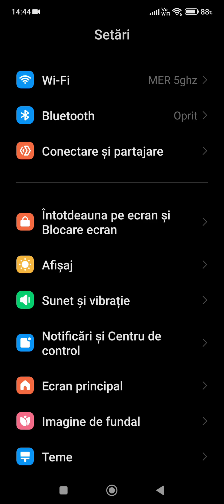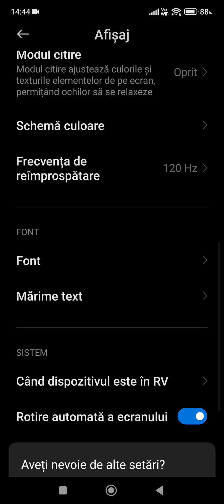Cum schimbi rata de refresh 120 Hz la tel Xiaomi.